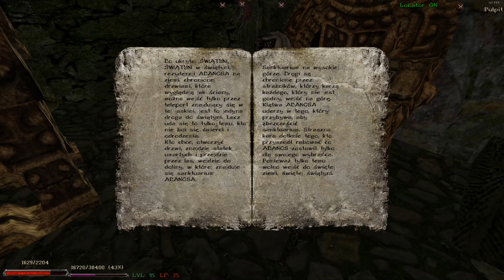108#Zagrajmy w Gothic II: Odyseja – Wojownik z Nordmaru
Siemka! Witam was bardzo serdecznie w kolejnym odcinku z moda do gry Gothic II, czyli Odyseja: W imieniu króla! W dzisiejszym materiale pomagamy Nordmarczykom, tj. Hakkonowi i Larsowi, a także ruszamy wątek Boskiego artefaktu. Zapraszam do oglądania :)